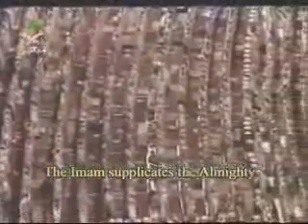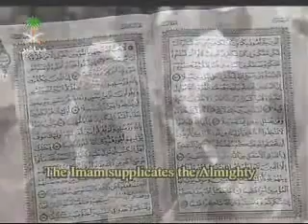Very Emotional Dua by Sheikh Sudais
Dau Pray in Witar Very Emotional by Sheikh Sudais